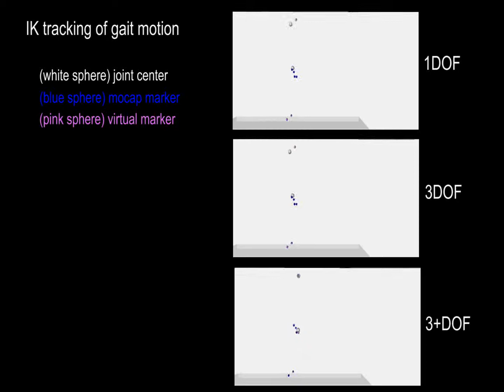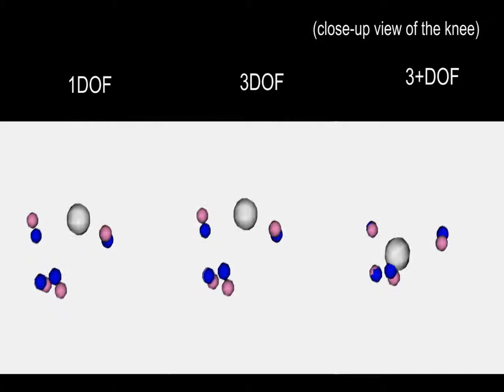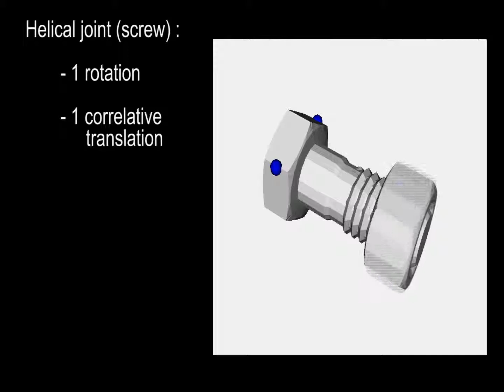Correlative joint definition for motion analysis and animation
In this video we address the problem of creating accurate joint models from real motions while allowing scalability. We propose an automatic method to model, scale and simulate non-idealized joints from the external motion of markers. We demonstrate the method on the human knee joint modeling for musculoskeletal analysis and for character animation. The resulting joints, called correlative joints, are character and motion independent and rely on linear combinations of degrees of freedom calculated from multiple regression laws. We show that by using such models, inverse kinematics solvers find better solutions when tracking motions and solving constraints. Importing correlative joints into new models involves only minimal requirements on landmarks locations and no costly additional computations.